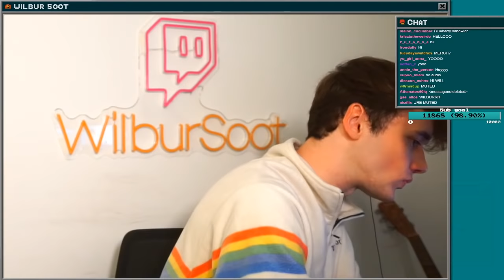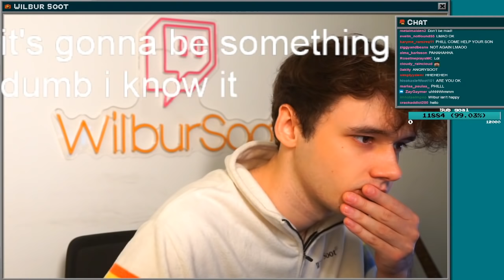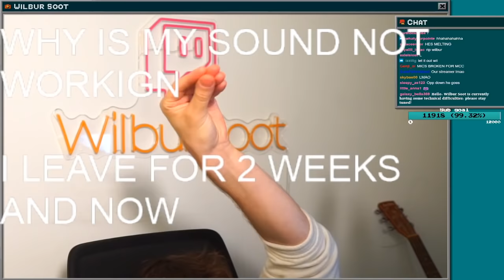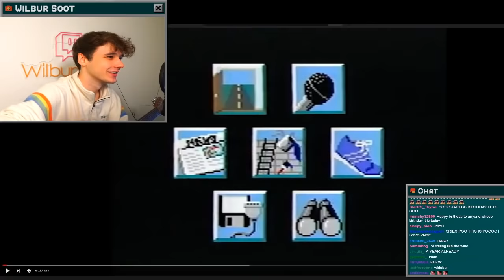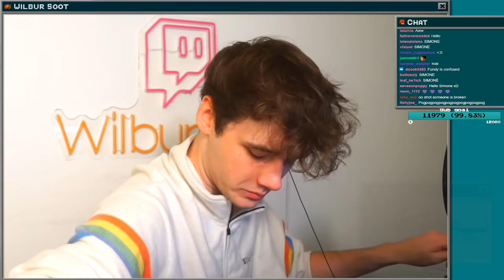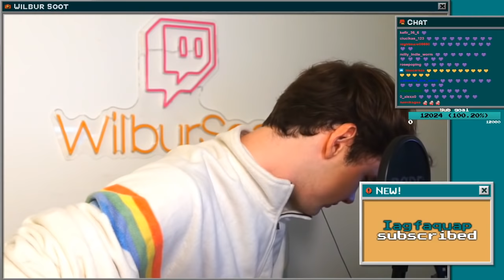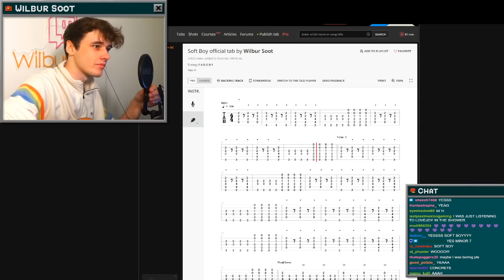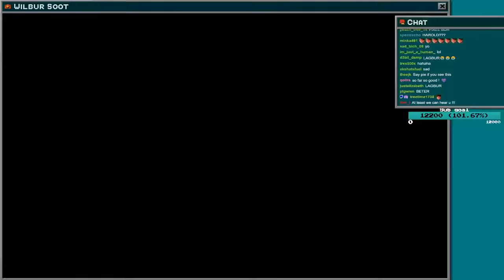Wilbur Soot VOD (Dec 11th 2021) - a surprise... then mcc